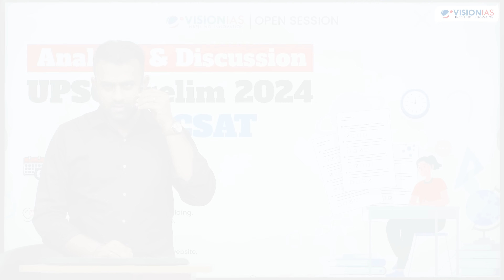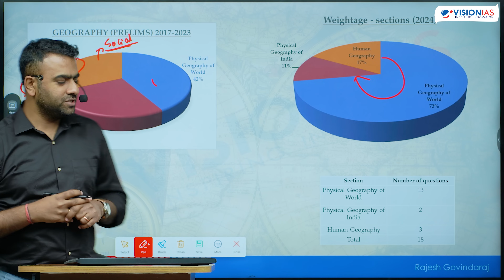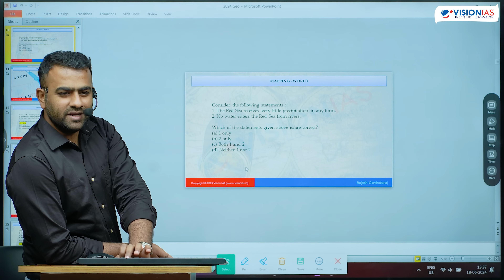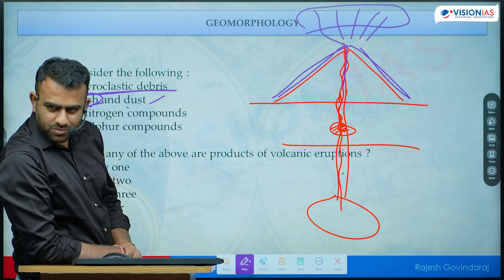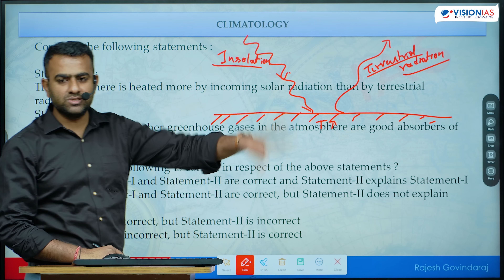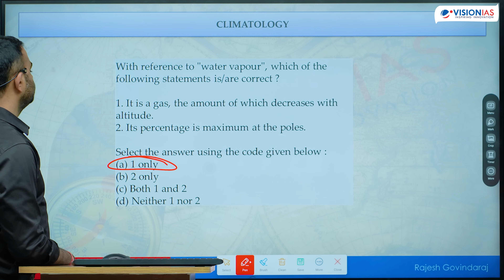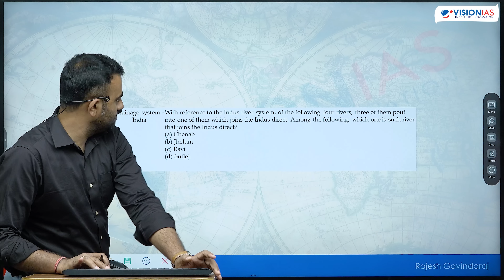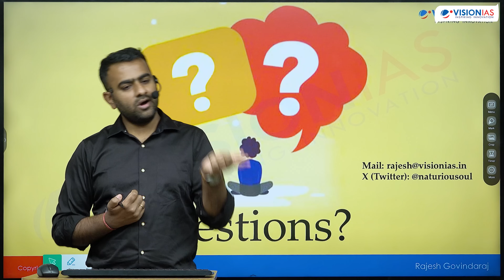UPSC Prelims 2024 | Analysis & Discussion | Geography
VisionIAS' Analysis | Expected Cutoff UPSC CSE 2024 GS Prelims: 95-100

Watch comprehensive 'Analysis & Discussion Session' for UPSC CSE Prelims 2024 General Studies.

Gain valuable insights into this year's paper patterns and trends, enabling you to predict your performance and align your preparation strategy effectively.

Classroom programs are also available at Vision IAS centres in Lucknow, Jaipur, Hyderabad, Pune, Chandigarh, Ahmedabad, Bhopal, Bengaluru, Jodhpur
*GS Mains Advance Course 2024*

Enrol now and ace your UPSC CSE Mains exam with comprehensive study material, focused coverage of challenging topics, mini tests, and Mains 365 current affairs classes.

*Ethics Case Studies Classes 2024*

Join our Ethics Case Studies Classes for targeted preparation, including daily assignments, live discussions, and personalized doubt resolution.

*Sandhan Personalised Test Series*

Access 15000+ Vision IAS and UPSC PYQs to create your own Test for targeted revision and practice.

*All India Prelims and Mains Test Series*

Join the Vision IAS Prelims and Mains All India Test Series.

*Essay Enrichment Program 2024*

*Monthly Current Affairs Revision Program 2025*

*Quick Revision Classes I Prelims 2024*

Boost your PRELIMS 2024 revision with Vision IAS' exclusive program 'Quick Revision Classes'

Lose no time and edge closer to your goal!

*Smart Quality Content*

For smooth understanding, learning, retention and reproduction for UPSC CSE, download Smart Content
*Quick Revision Material*

*Lakshya Integrated Mentoring Programme 2025*

*All India General Studies Prelims Test Series 2025*